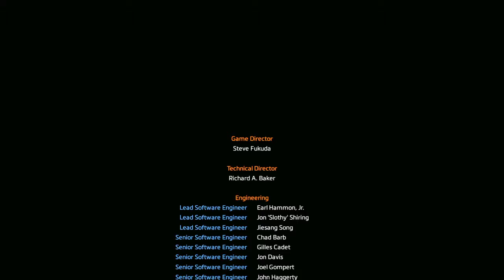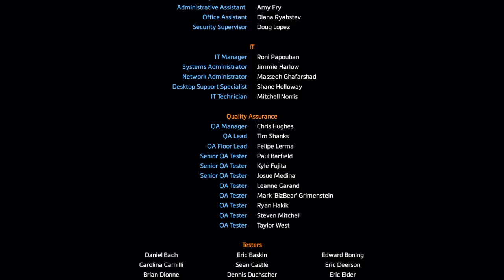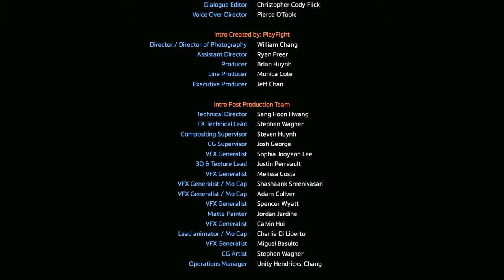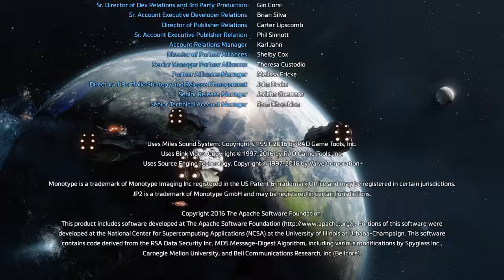Titanfall™ 2 - Mission 9 The Fold Weapon